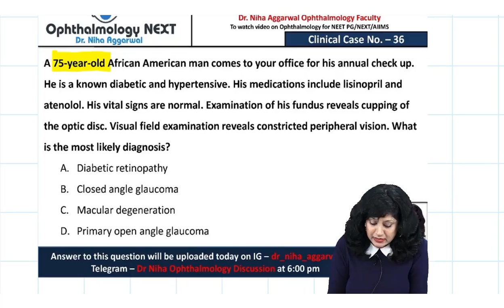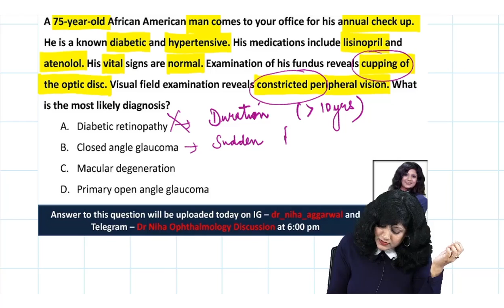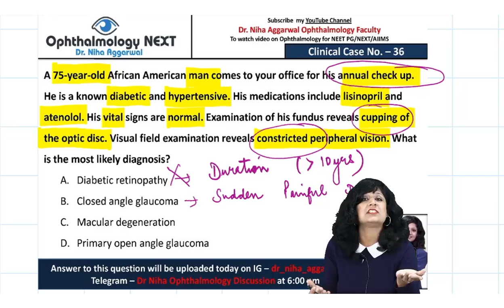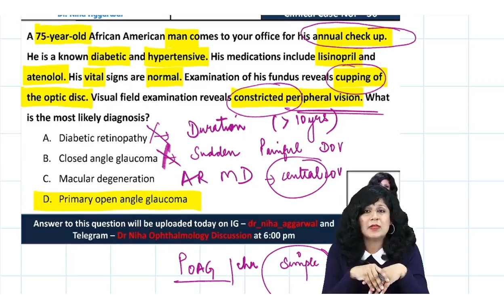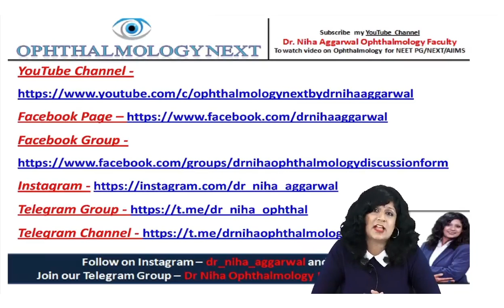Clinical Scenario Case 36 || Dr. Niha Aggarwal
Clinical Scenario Case 36